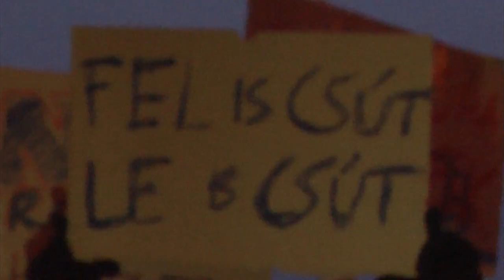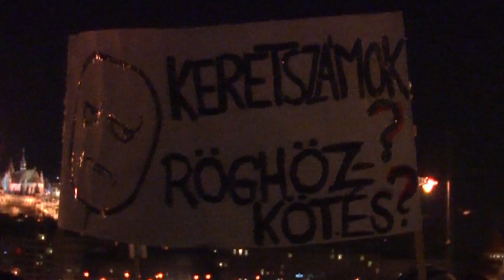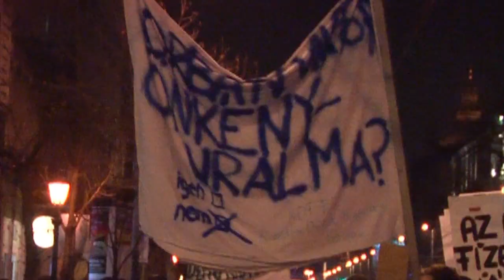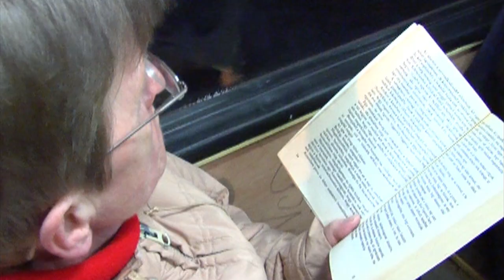"Az ország jövője a tét" - Télirózsás diákforradalom (2012.12.19.)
2012. december 19-én a kormány oktatásügyi intézkedései miatt felháborodott ezrek vonultak az utcára (amiről a közmédia nem tájékoztatott megfelelően), hogy az MTA székház elől átvonuljanak a Margit-hídra, ahol szimbolikusan rózsát dobtak a Dunába. Itt a tömeg két részre szakadt, majd így folytatta a spontán vonulást a pesti és a budai oldalon. A két fél a Lánchíd közepén találkozott (még mindig sok száz ember), ahol spontán fórum alakult, ami megszavazta, hogy meghívják Balog Zoltán minisztert és Orbán Viktor miniszterelnököt.

A rendőrök igazoltatásokkal próbálták bomlasztani a fórumot és a moderátort akarták meggyőzni, hogy küldje haza az embereket. A moderátor viszont - feladatköréből kifolyólag - ilyet nem tehet, tekintve, hogy nem vezetője, csupán moderátora a tömegnek. A rendőrök részéről egyszer sem történt hivatalos felszólítás a távozásra, ennek ellenére megkezdték a békés tüntetők közül az általuk hangadónak tituláltak előbb igazoltatását, majd előállítását. (Ebből is látszik, hogy nem igazán értették meg, mi a fórum és annak lényege, noha a moderátor ezt világosan elmagyarázza a helyszínen lévő őrnagynak.)

Megjegyzés: az akcióban részt vevő rendőrök igyekeztek a lehető legbarátságosabban viselkedni a tüntetőkkel és az előállítottakkal szemben.

Fontos tisztázni azt is, hogy a BRFK másnap hibás sajtóközleményt adott ki a megtalált bicskákkal kapcsolatban. Ezeket "KÉSEK"-nek nevezte. A szóválasztás szerencsétlen, mert míg bicskát nagyon sok ember hord magánál, a "kés" szó használata az erőszak képét idézheti fel, amiről nyilvánvalóan szó sem volt. Azt sem sikerült pontosan közölniük, hogy kinél voltak bicskák, mikor másnap reggeli közleményükben azt írták, hogy Barabás Richárdnál (ti. az egyik moderátornál) találtak két darab kést. Noha dél környékén érkezett helyreigazítás, addigra a média átvette ezt az értesülést, ez pedig elképzelhető, hogy sértette az érintett jó hírét.

A tüntetők követelték, hogy a kormány a hallgatók által elfogadott hat pont alapján kezdje meg a tárgyalásokat egy oktatásügyi reformról, ahelyett, hogy folyamatos mellébeszélésekkel, üres ígéretekkel és kommunikációs trükkökkel húzza az időt és hitegesse a témában kevéssé járatosakat.

Készítették az SZFE hallgatói